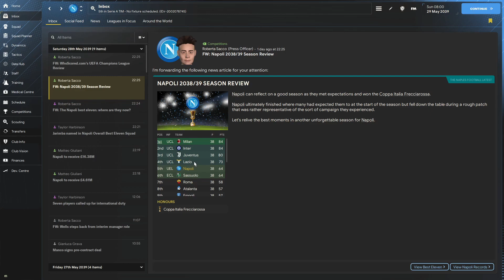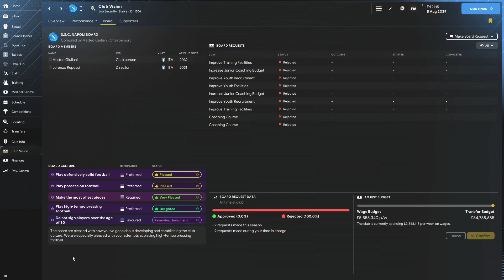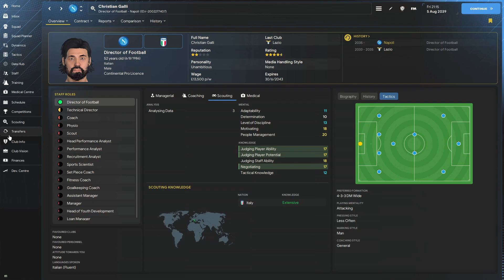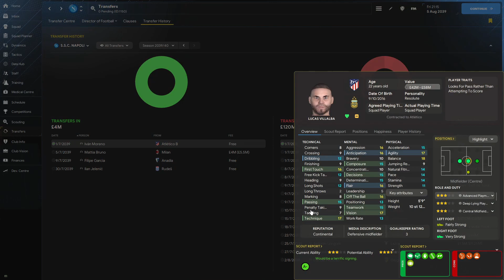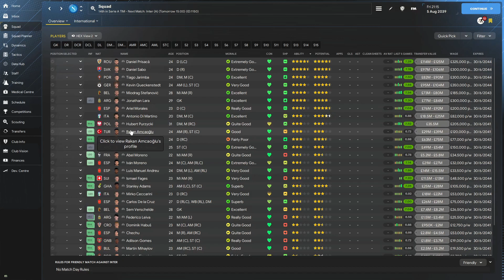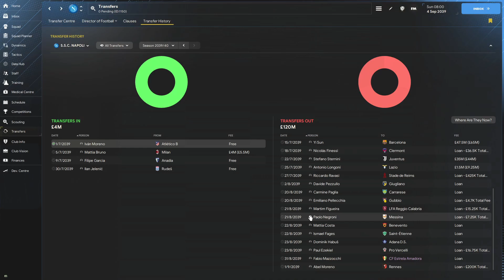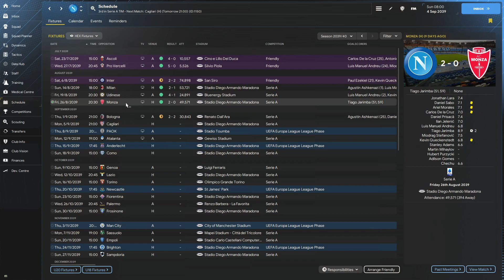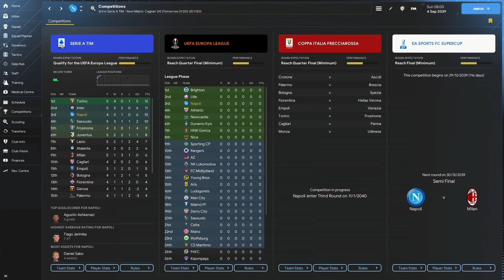I AM FURIOUS! | NAPOLI | EP3 | FM24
THIS BOARD IS MAKING ME ANGRY! THIS DIRECTOR OF FOOTBALL IS MAKING ME FURIOUS! Wait?! I think I'm turning into the Hulk! Jokes aside it's a bit of a mess at Napoli.

ABOUT SAMURAIHEX

Hi there! My name's Matt, or SamuraiHex, if you want to go by my internet and gaming name! On this channel, you will find Football Manager content! Be it my worldwide Journeyman, save Zero To Hero, Custom Tactic videos or Road To Glory videos! If you'd like to know more about me... I have autism, which is a lifelong social and learning disability that can affect many things. I support Derby County FC, an English team nicknamed The Rams! I've been doing YouTube videos on many different channels since 2013! I also write and hope to publish my writing into a bestselling book!

I hope you enjoy your stay on my little channel in the untamed sea on YouTube. Everyone is welcome!